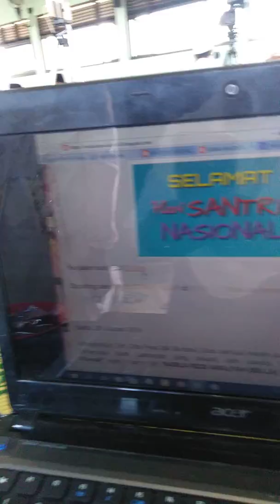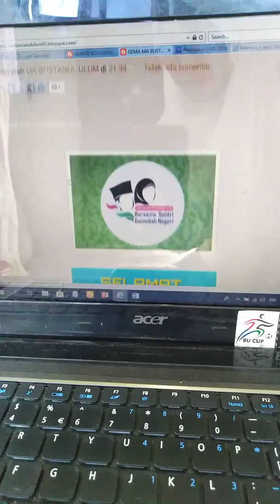Guru dan Santri Praktek Mengerjakan Soal Online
Pondok Pesantren Bustanul Ulum, Desa Tanggung Prigel, kec. Glagah Lamongan.

Launching program Kelasku Digital di peringatan Hari Santri Nasional, 22 Oktober 2018.

Guru memasukkan tautan soal online di blog-nya. Kemudian semua murid praktek mengerjakan soal online menggunakan ponsel.

Kelasku Digital.